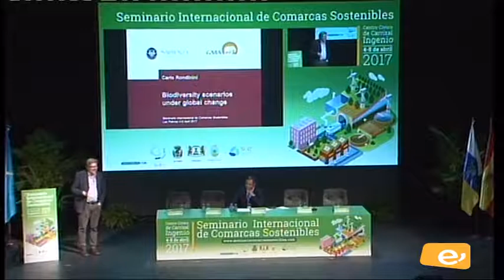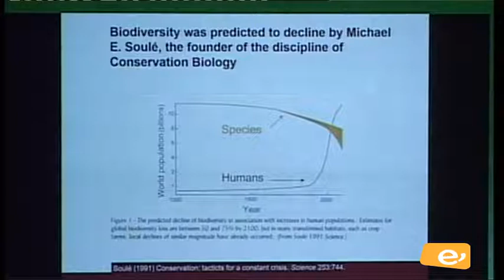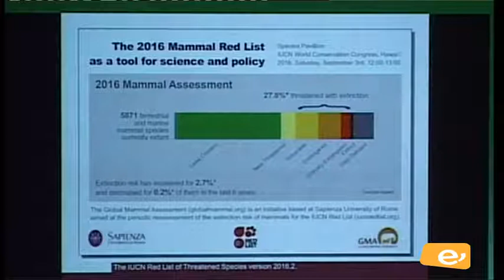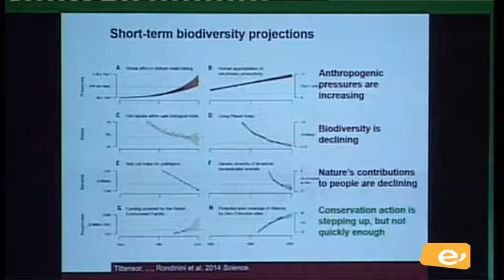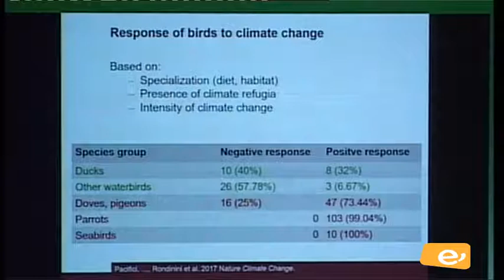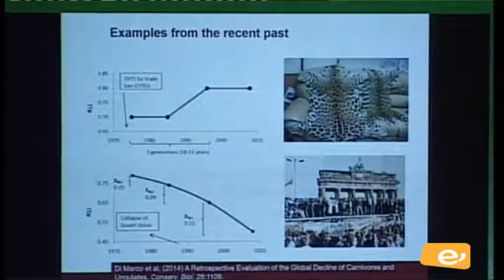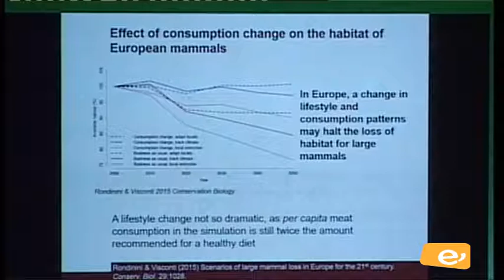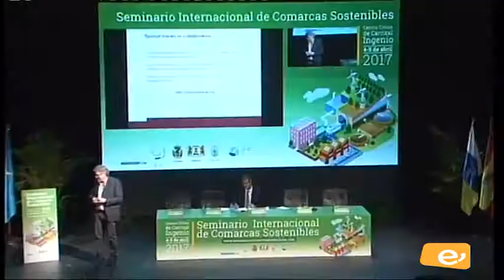SEMINARIO COMARCAS SOSTENIBLES 2017. CARLO RONDININI-IDIOMA ORIGINAL. 5-4-2017